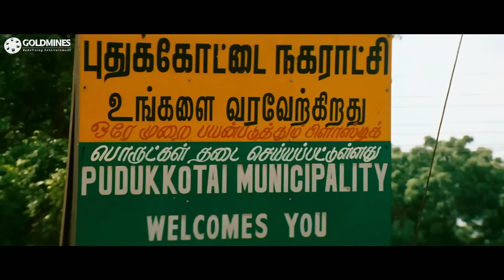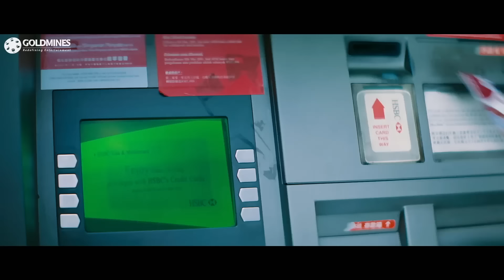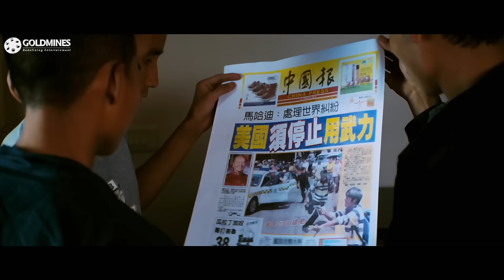Sabse Bada Gambler (Pudhukottaiyilirundhu Saravanan) 2021 New Released Hindi Dubbed Movie | Dhanush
Saravanan comes to Singapore for a job but lands in trouble lose his passport and are on the run. Desperate to get back home, he accepts the job of taking a girl to India in return for a hefty sum.

Movie:- Sabse Bada Gambler (Pudhukottaiyilirundhu Saravanan)
Starcast:- Dhanush, Aparna Pillai, Karunas, Shasha Sri
Creative Producer:- Manish Shah
Directed by:- S. S. Stanley